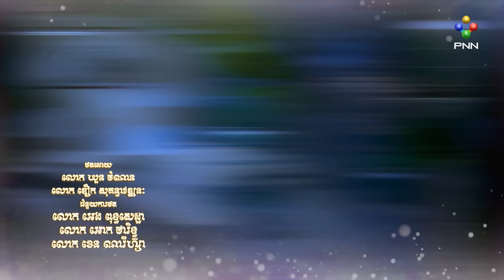រឿង រសជាតិអ្នកមាន ភាគ១២